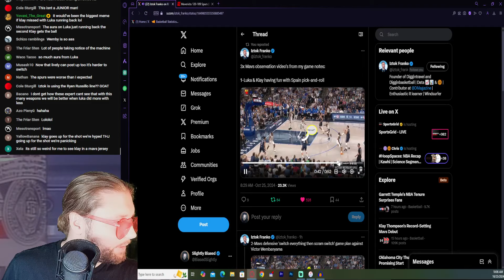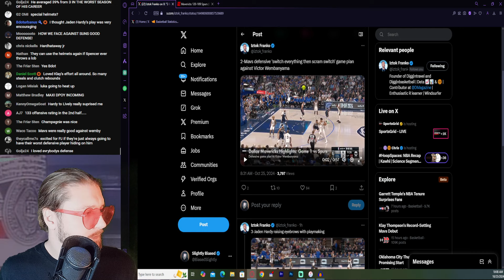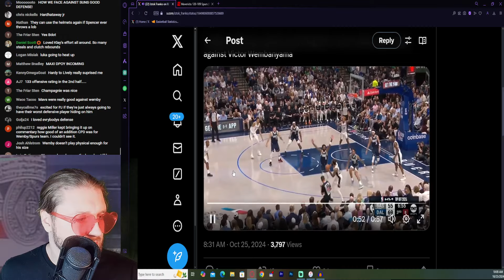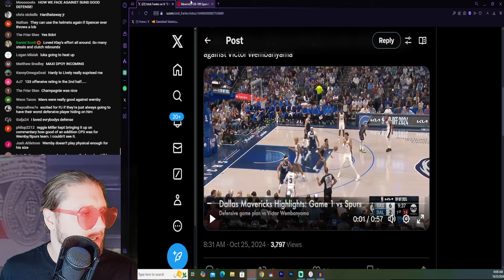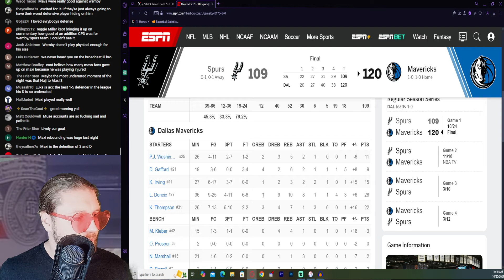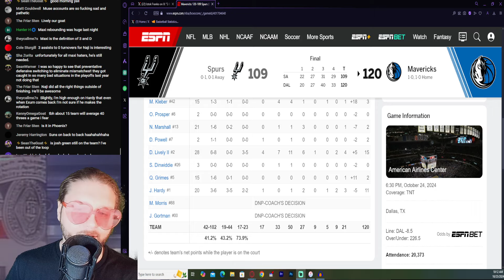The Dallas Mavericks Beat the Spurs on Opening Night - Slightly Biased Reacts